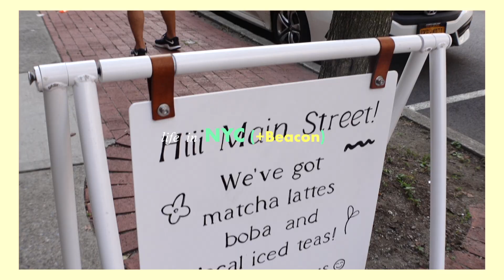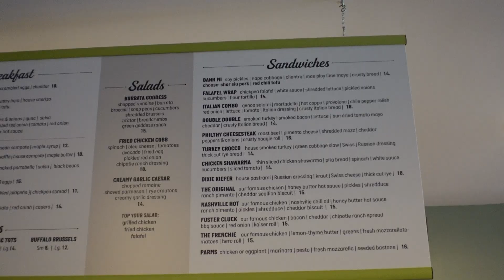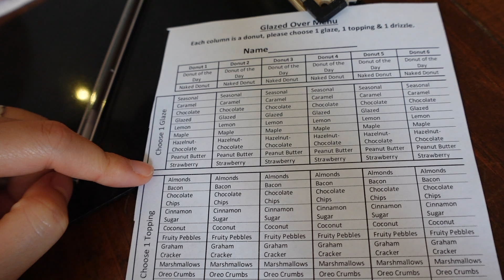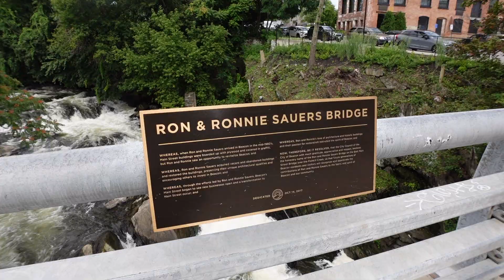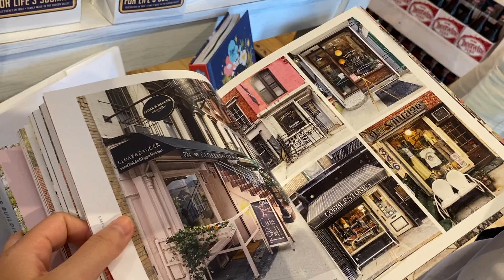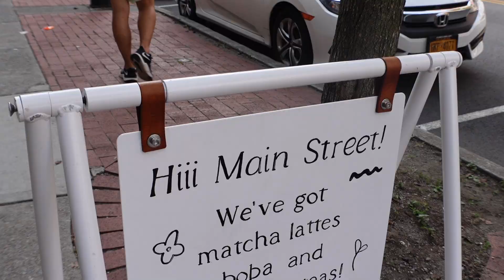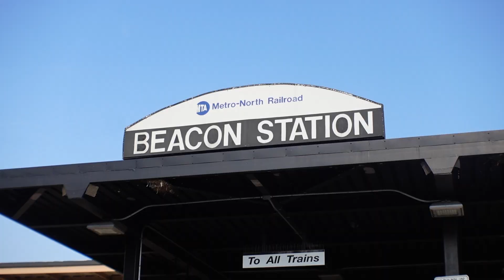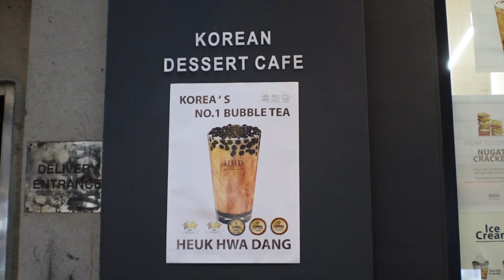NYC VLOG: taking the train to BEACON, NY for a day trip 🚞 + a chill Sunday evening in Koreatown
Took the train to Beacon this weekend for a day trip! Only a 1.5 hour trip ride away. A nice, quaint escape from the city 🌳

➢ "Hazel and Loud" - Gregory David
➢ "Dress the Part" - Trio Leo
➢ "Gatinha" - Cornelio
➢ "Replica" - I'MIN
➢ "Warm Heart" - Redeemin'
➢ "Beach Day in Brooklyn" - Sarah, the Illstrumentalist

📽️ What I Use to Edit/Film:
➢ Sony ZV-1
➢ iPhone 11
➢ Final Cut Pro X
➢ GoPro HERO9

👩‍💻 ABOUT ME:
My name is Julie Wu and I was born and raised in sunny California, but moved to NYC in April 2021. I love to travel, try new foods, and paint plant pots. I work a 9-5 job, but spend my weekends and holidays off traveling the world.